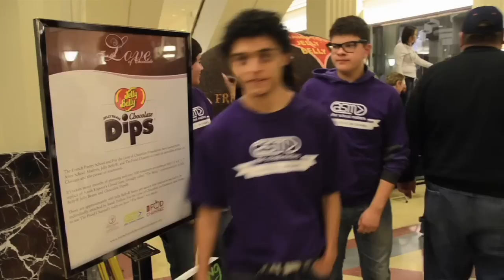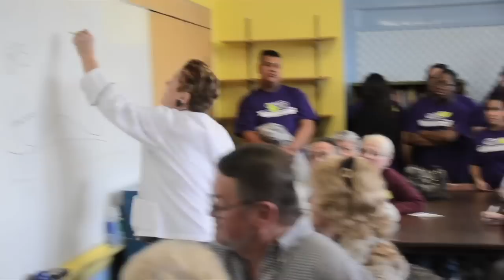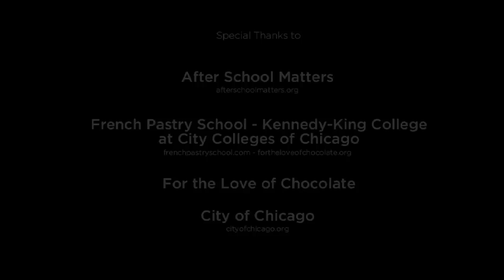Part 3 - Behind the Dream: The For the Love of Chocolate Story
In Part III of our Behind the Dream series, you'll find that inspiration comes from a lot of places. And when you are in Chicago, people often start with the Cloud Gate sculpture in Millennium Park. The assignment given to a group of high school students was to recreate Cloud Gate in 3D art, using jelly beans. More than 120,000 beans later, and many hours of a labor of love, you can see the result.